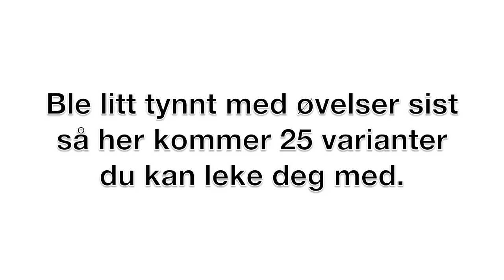25 øvelser med slynge